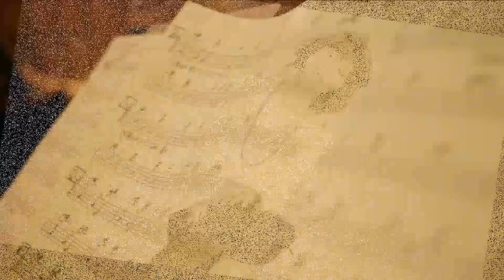別府葉子アルバム「いつもあなたを想ってる」百万本のバラ収録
別府葉子ミニアルバム「いつもあなたを想ってる」が好評発売中です。
２つのヴァージョンの「百万本のバラ」のほか、別府葉子作詞・作曲のオリジナル曲「月虹（げっこう）」「いつもあなたを想ってる」の２曲を収録しています。
別府葉子（Vo ＆ Gt）
梅田玲奈（Pf）
青柳妃姫（Vn）
中村尚美（B）